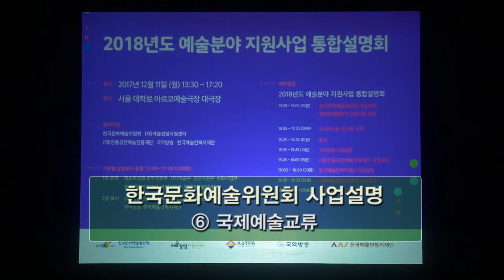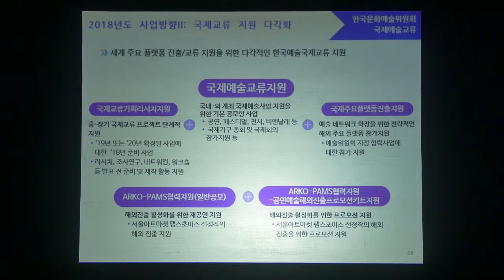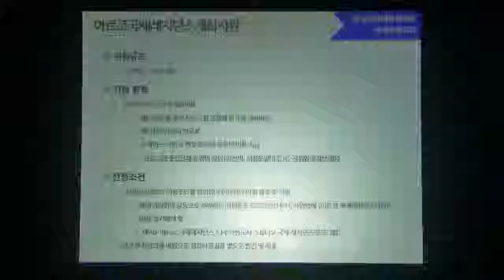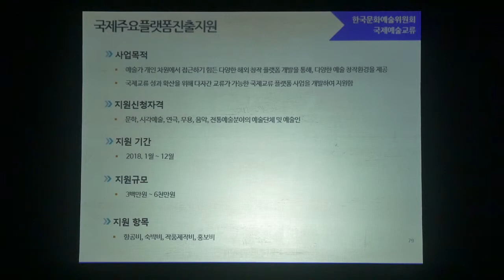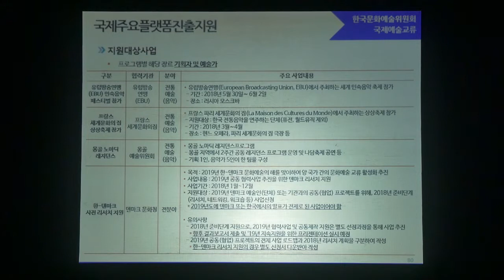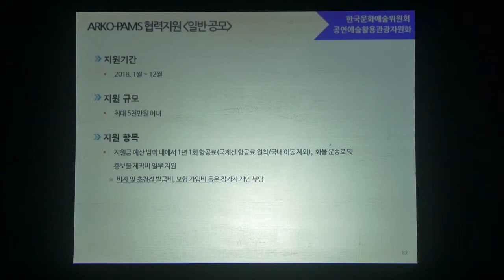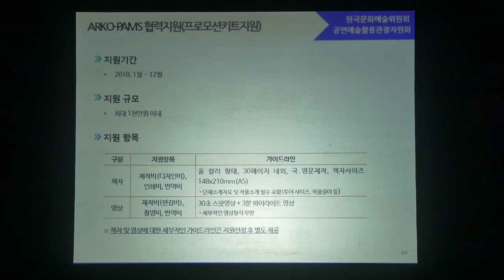2018년도 예술분야 지원사업 통합설명회(국제예술교류)